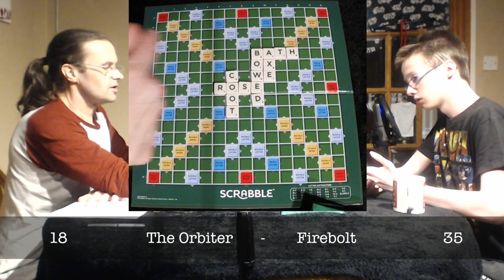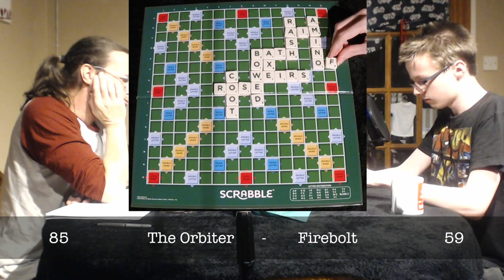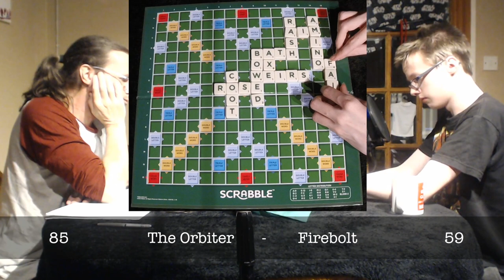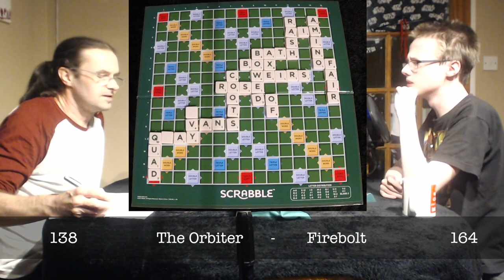Game Night... Scrabble Part 1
It's a War of the Words as Firebolt & The Orbiter go head-to-head in a battle for vocabulary supremacy.

Could Firebolt's devastating lead be under threat as verbal diarrhoea flows on to the game board?

Watch the Enemies With Words contest unfold in this tightly-matched nerdfest!